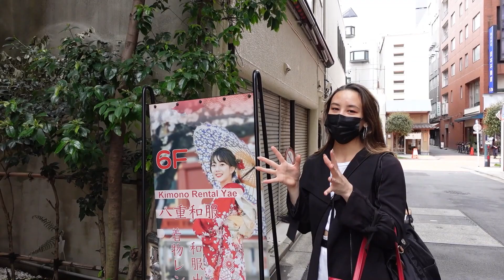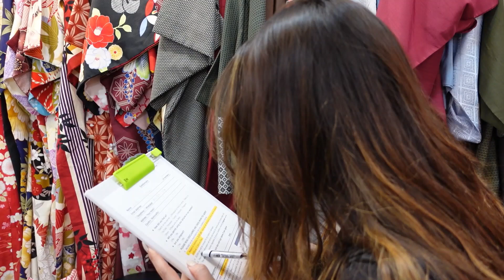Trying on a Kimono Before Riding a Rickshaw in Asakusa, Tokyo| First Half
I Tried Wearing a Kimono For The First Time in My Life